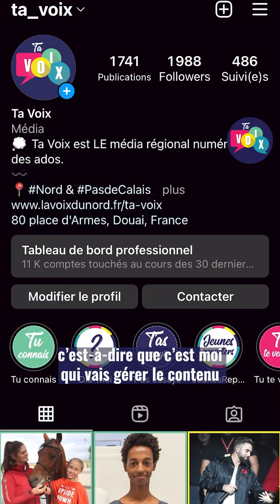Tu connais Alicia, co-fondatrice et responsable de Ta Voix ?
[TU CONNAIS ?] On te présente l'équipe de Ta Voix...

Aujourd'hui, on te propose de faire la connaissance d'Alicia, qui est la co-fondatrice et responsable de Ta Voix. 😉